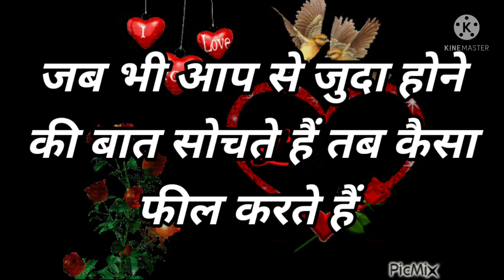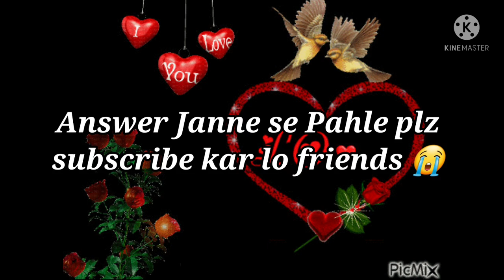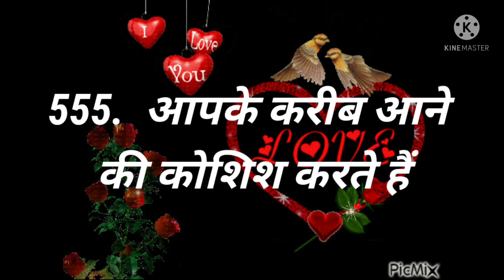Love Quiz game | choose one number